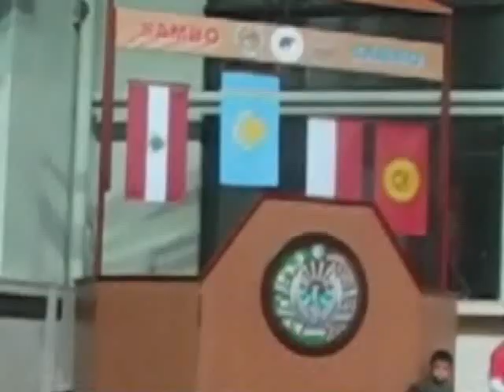WISSAM ABI NADER - JUDO- MMA - SAMBO -COMBAT SAMBO-Jiu-Jitsu COMPILATION 1988-2011